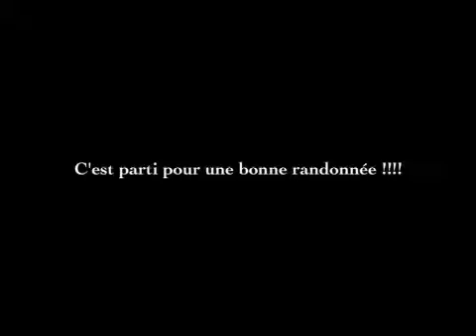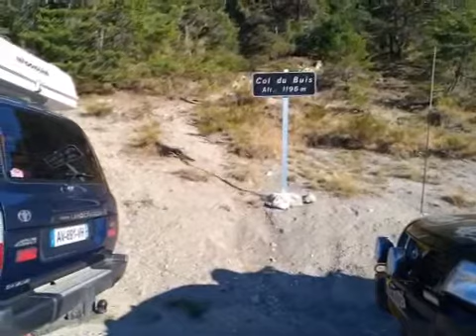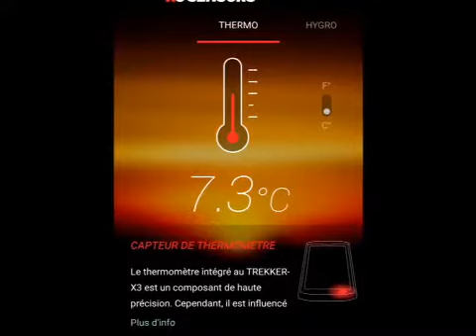Randonnée 4x4 d'avril 2017